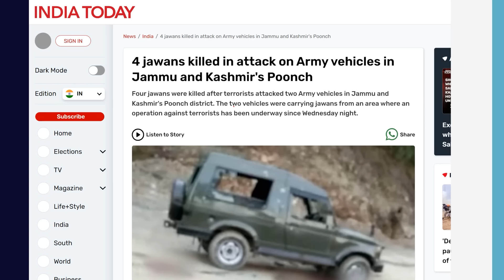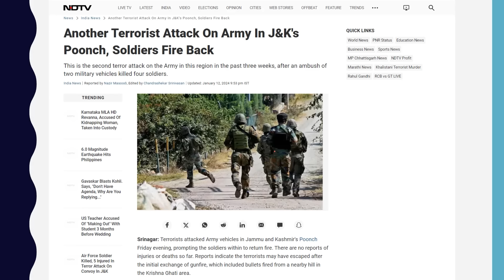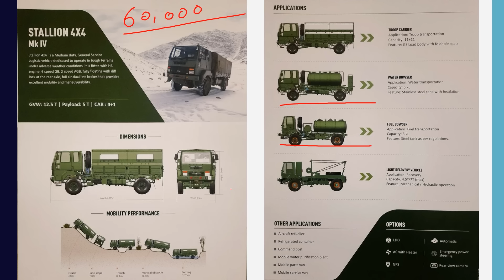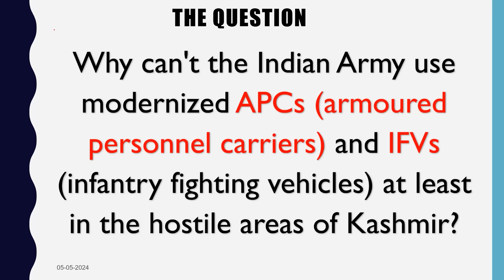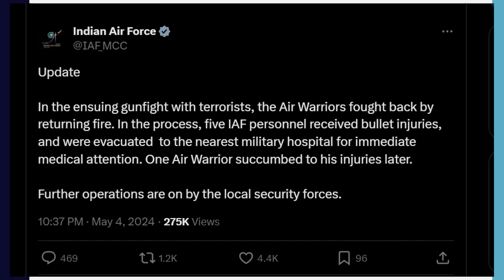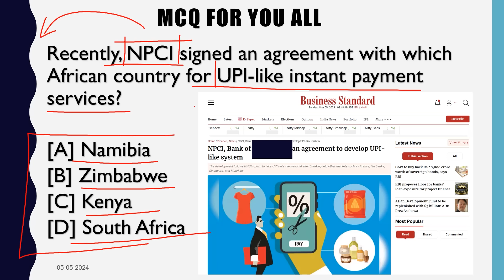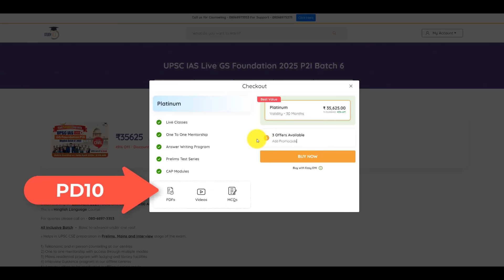Indian Air Force Attacked in Poonch | Will India Hit Back after J&K Poonch Attack?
Indian Air Force Attacked in Poonch | Will India Hit Back after J&K Poonch Attack? | By Prashant Dhawan